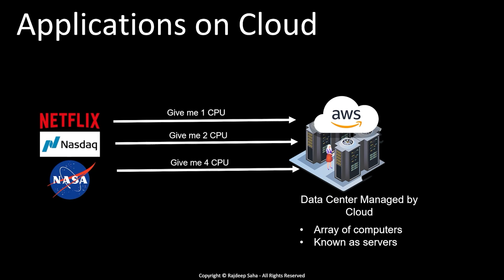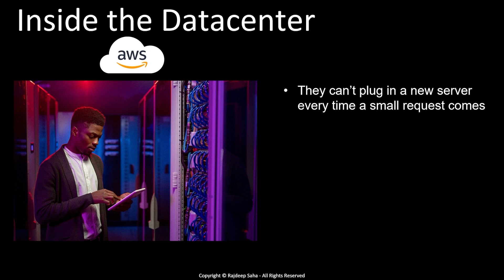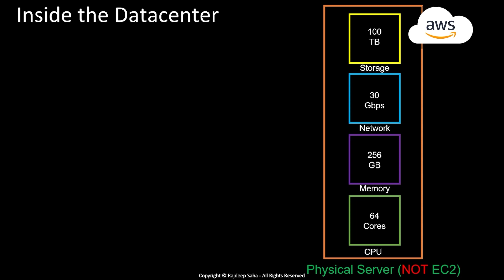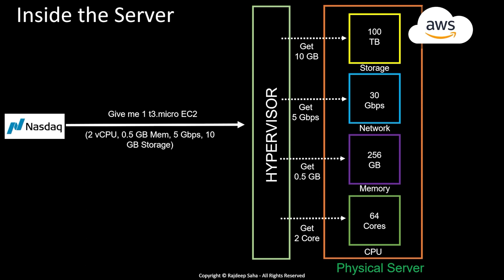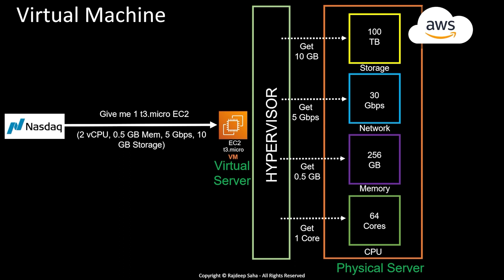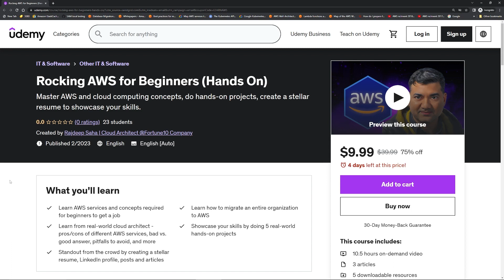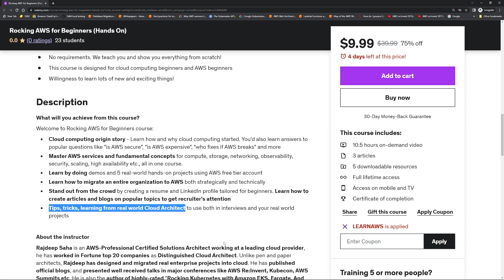Server vs VM vs Hypervisor vs EC2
In this video we go over the differences between server, hypervisor, VM, and EC2.